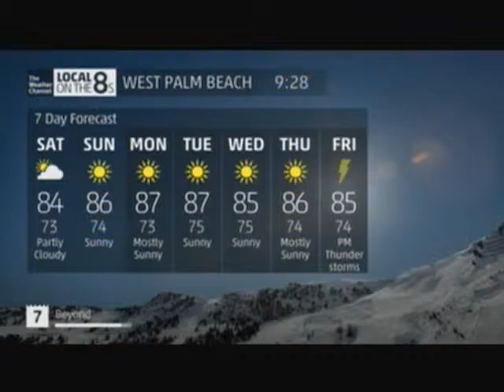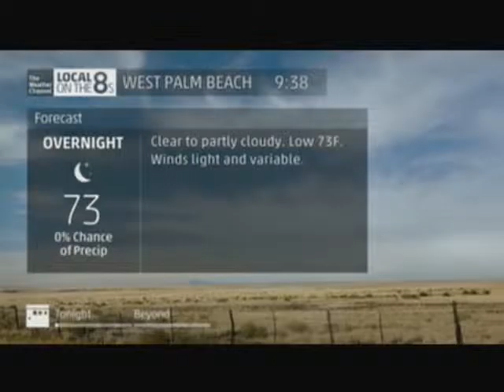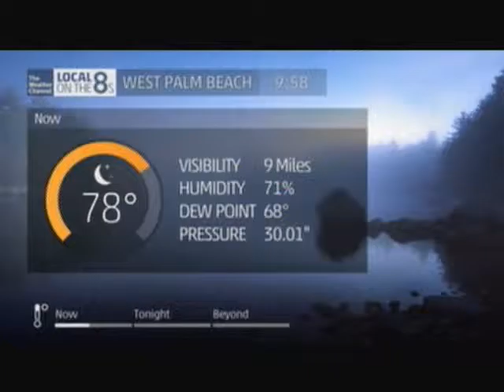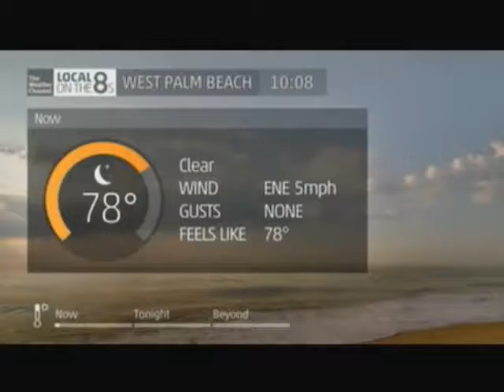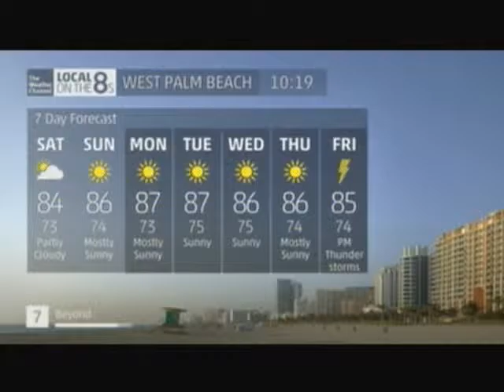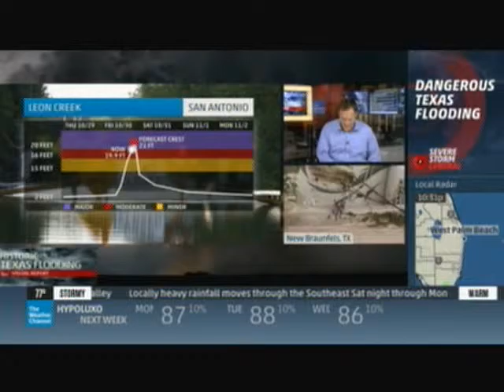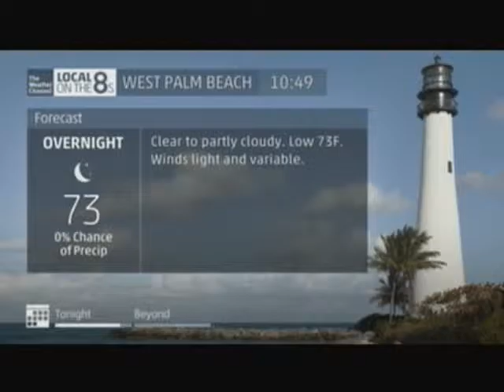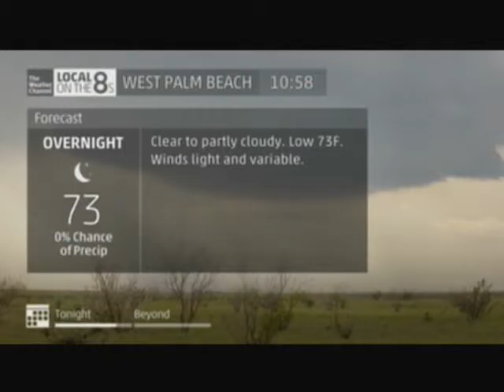TV #5 10 30 15